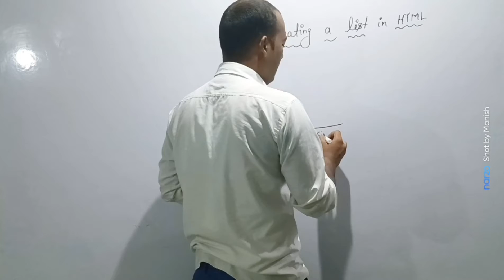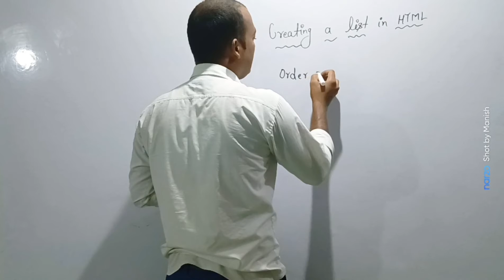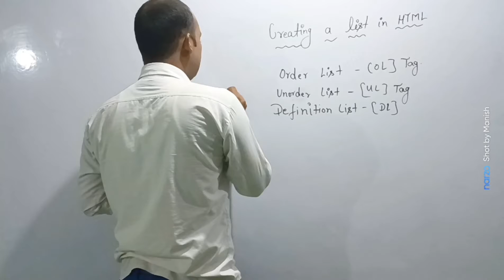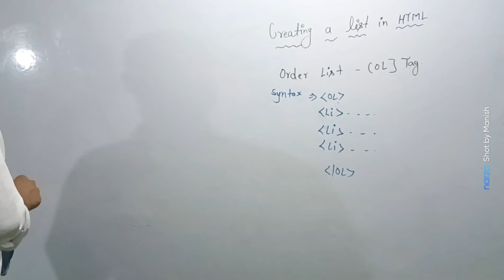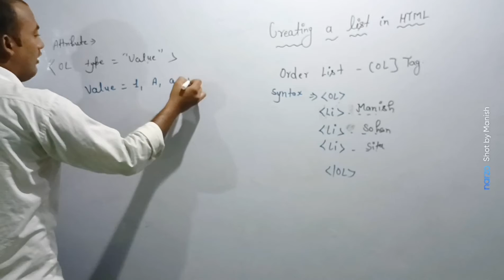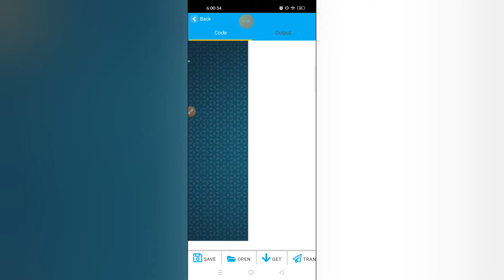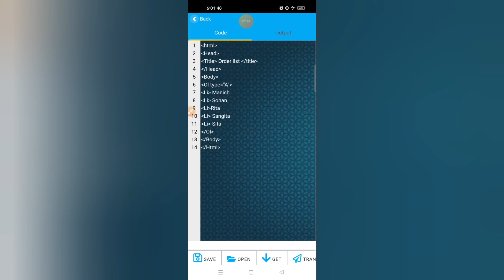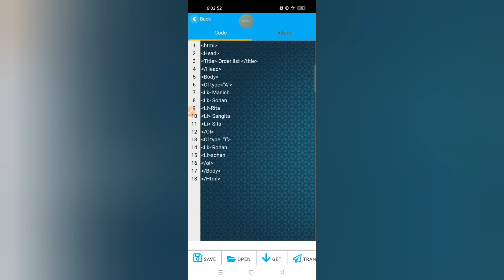What is List in Html/ how many types of list/ Order list in Html/ Order list in Html in Hindi